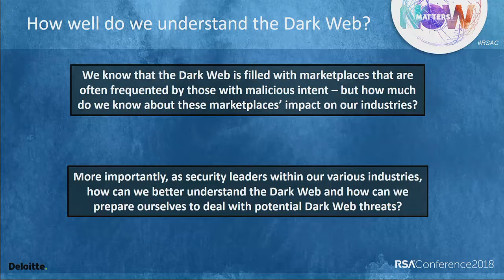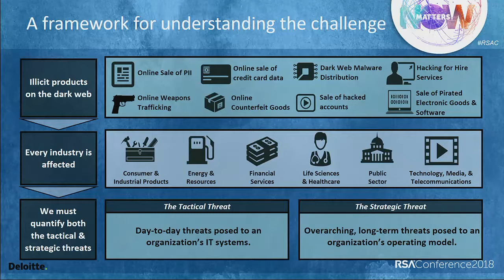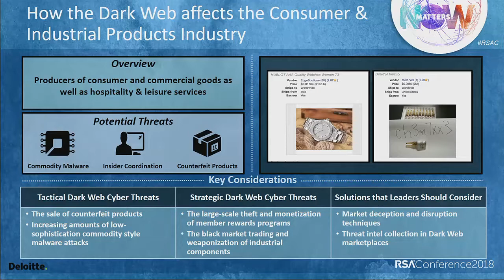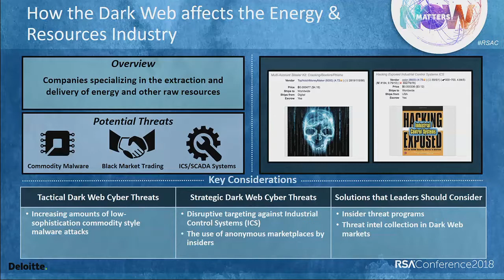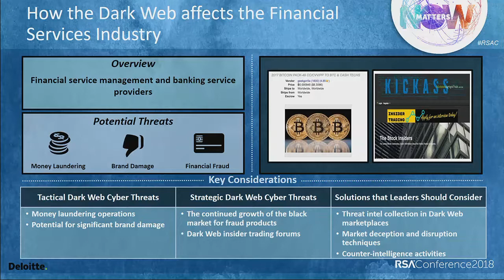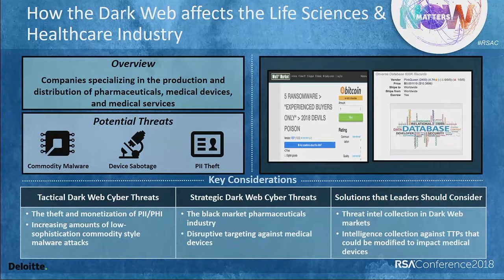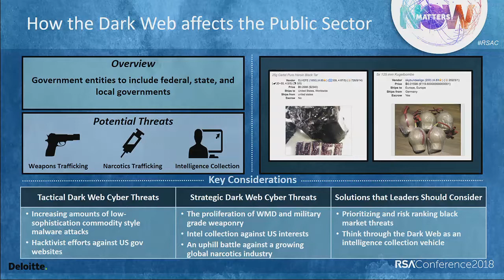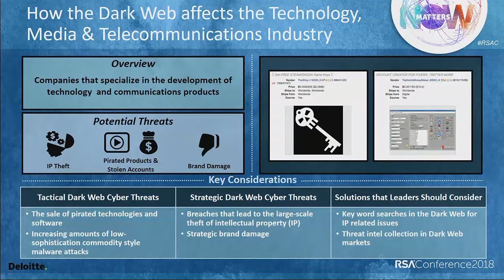RSAC TV: The Dark Web and How It Affects Your Industry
Jason Rivera, Manager - Cyber Threat Intelligence, Deloitte

We all know that illicit activity takes place on the dark web, but very little has been done to help industry leaders understand how illicit marketplaces affect various industries, both from a cybersecurity and an economic perspective. This session will delve into how key US industries are affected by illicit marketplaces and what leaders should be considering in light of this growing phenomena.

Learning Objectives:
1: Educate the audience on how the dark web affects different industries.
2: Help audience conceptualize dark web from an economic point of view.
3: Educate audience on the future of how dark web will affect various industries.